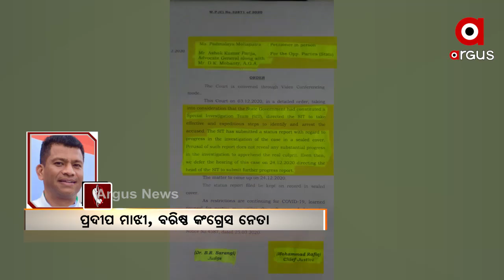ଅଭିଯୁକ୍ତଙ୍କୁ ସୁରକ୍ଷା ଦେବାକୁ ଏସଆଇଟି ଗଠନ କରାଯାଇଛି | Justice for Paree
ପରୀକୁ ନ୍ୟାୟ ଦେବାକୁ ନୁହେଁ, ଅଭିଯୁକ୍ତଙ୍କୁ ସୁରକ୍ଷା ଦେବାକୁ ଏସଆଇଟି ଗଠନ କରାଯାଇଛି.